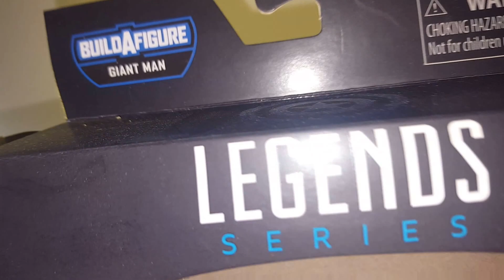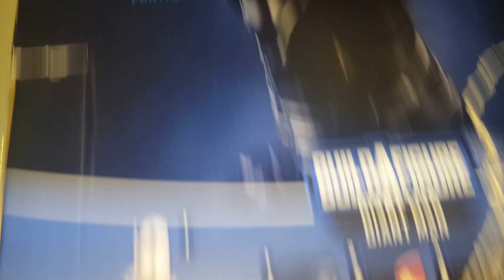Revue de la figurine Black Panther-Marvel Legends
Je vous présente la figurine de Black Panther du film Captain America Civil War. Une figurine de Marvel Legends de la wave Build A Figure (BAF) Giant Ant Man